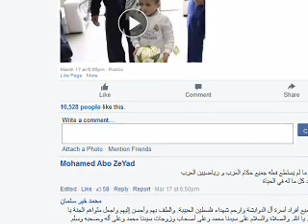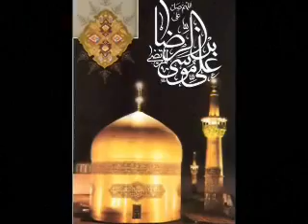Hassan Edjlali * 2016-03-23 * Persian TV * Mardom TV usa *